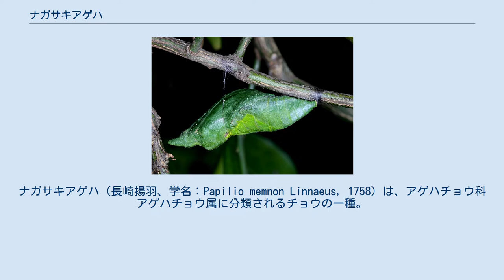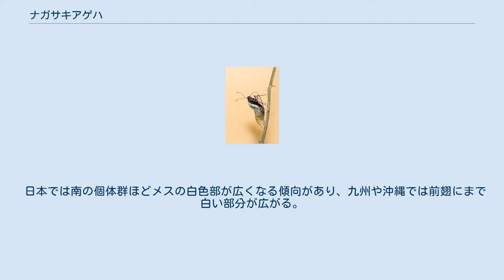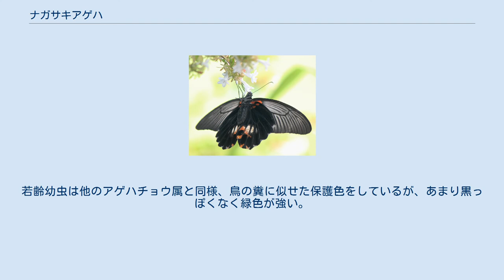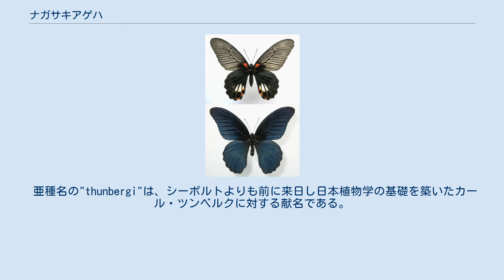ナガサキアゲハ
ナガサキアゲハ（長崎揚羽、学名：Papilio memnon Linnaeus, 1758）は、アゲハチョウ科アゲハチョウ属に分類されるチョウの一種。
 東南アジアとインドネシアの島嶼から、中国、台湾を経て日本まで分布する。
 日本での分布域は近畿以南から南西諸島までで、日本では南方系の種類であるが、江戸時代に九州以南に限られていた分布域は拡大しつつある。
1940年代には山口県西部や高知県南部、1960年代には淡路島へと徐々に北上し、21世紀初頭には福井県や神奈川県西部の太平洋側での越冬が確認されている。
近年は茨城県南西部で2007年に多数確認され、また栃木県南部で2009年に急増するなど、関東北部での増加が顕著で、さらに2009年には福島県いわき市で幼虫、同県伊達市や宮城県名取市で成虫が確認されている。
こうした分布の変遷から、本種は温暖化の指標種として注目されている。
 成虫の前翅長60-80mmほどで、日本産のチョウではモンキアゲハやオオゴマダラに並ぶ最大級の種類である。
種類内ではメスがオスよりも大きい。
アゲハチョウ属の中では翅が大きくて幅広く、後翅に尾状突起が無いことが特徴だが、メスに尾状突起が現れる「有尾型」もあり、台湾など多産する地域もある。
有尾型は日本国内でも九州南部などで稀に記録される。
 また、アゲハチョウ属の中では珍しく性的二形が顕著である。
翅のつけ根に赤の斑点があるのは雌雄共通で、雄の翅はほぼ全体が黒く、後翅の外縁にわずかに赤い斑点がある。
一方、雌は後翅の中央部に白の細長い斑点が数個外向きに並び、その外縁には赤の環状紋が並ぶ。
白色部は翅脈とその周辺が黒く、内側が白くなる。
オスはクロアゲハに、メスはモンキアゲハに似るが、尾状突起が無いので区別できる。
 日本では南の個体群ほどメスの白色部が広くなる傾向があり、九州や沖縄では前翅にまで白い部分が広がる。
特に西表島の個体群は、少数ではあるが翅全体に白い部分が広がることで知られる。
ただし台湾以南産の個体ではむしろ白くない傾向がある。
 日本では、成虫は年3-6回、4-10月頃に発生する。
分布域では人里近くでよく見られる普通種である。
各種の花に飛来し蜜を吸う。
冬は蛹で越冬する。
 幼虫はナミアゲハと同じくミカン、カラタチなどミカン科の栽培種各種を食草とする。
若齢幼虫は他のアゲハチョウ属と同様、鳥の糞に似せた保護色をしているが、あまり黒っぽくなく緑色が強い。
4齢幼虫の時点で全長3cmほどになり、ナミアゲハの終齢幼虫とあまり変わらない大きさである。
 終齢幼虫（5齢）は全長4cmほどで、ナミアゲハに比べると明らかに大型である。
また、腹部背面に切れこむ斜めの帯が白く、細かい網目状の模様になるのも特徴である。
 広い分布域の中でいくつかの亜種に分かれており、このうち日本に分布するのは亜種 P. m. thunbergi Von Siebold, 1824 である。
 亜種名の"thunbergi"は、シーボルトよりも前に来日し日本植物学の基礎を築いたカール・ツンベルクに対する献名である。
 また和名「ナガサキアゲハ」はシーボルトが長崎で最初に採集したことに由来する。